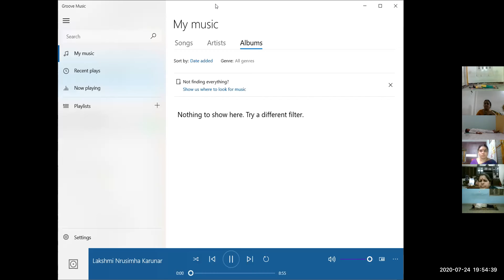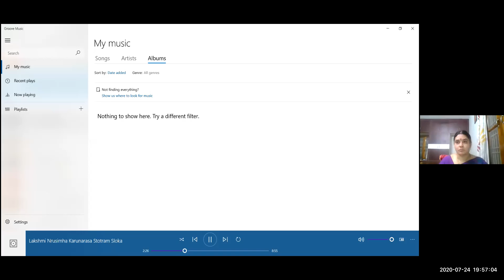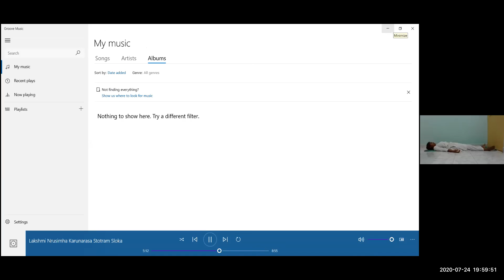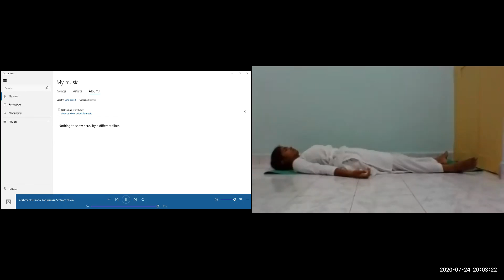yoga satsang 2 emotional health